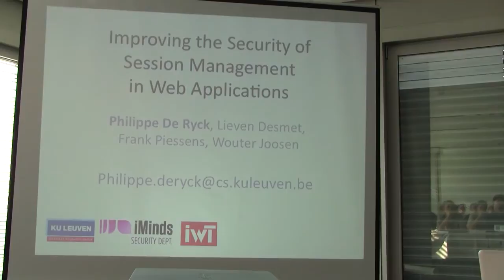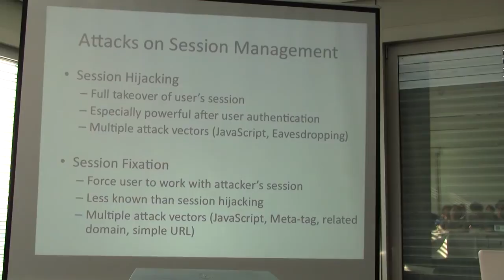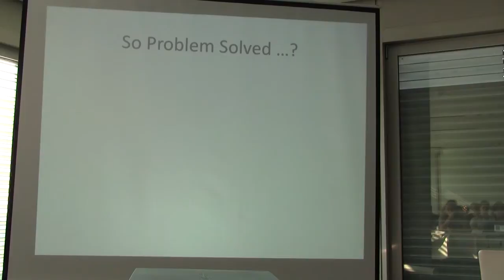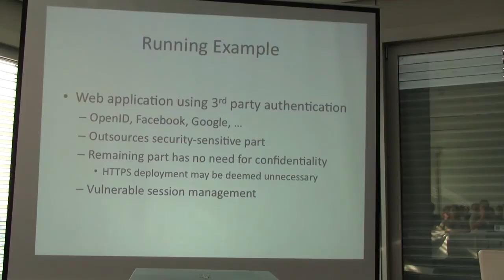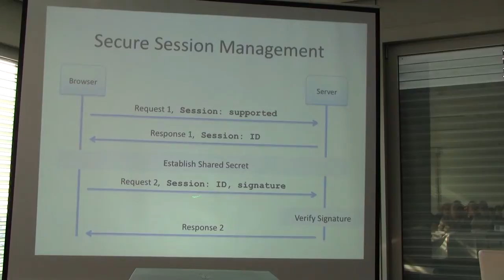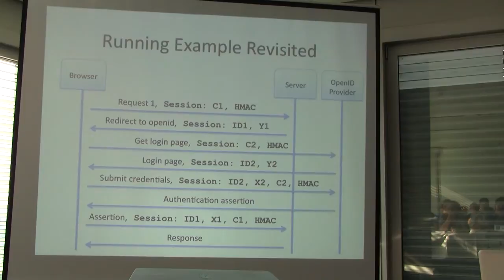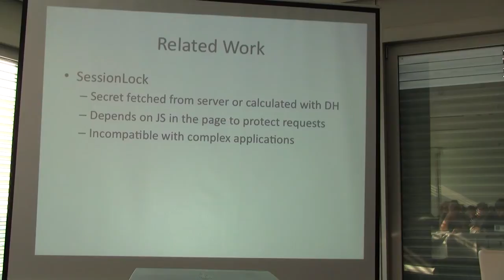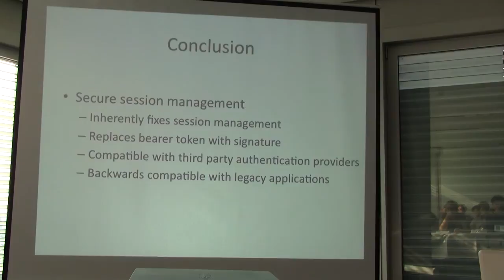OWASP AppSec EU 2013: Improving the Security of Session Management in Web Applications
Speakers: Lieven Desmet | Wouter Joosen | Frank Piessens | Philippe De Ryck

Session management is a critical component of modern web applications, allowing a server to keep track of user-specific state, such as an authentication status. Unfortunately, many applications deploy session management over an insecure HTTP channel, making them vulnerable to eavesdropping, session hijacking or session fixation attacks. On the contrary, state-of-practice guidelines advocate the deployment of session management on a secure HTTPS channel, using the HttpOnly and Secure cookie attributes, effectively eliminating these well-known session management attacks. The goal of this paper is to provide secure session management to web applications deployed over HTTP.

We propose a secure and lightweight session management mechanism, effectively improving session management security with HTTP deployments. By establishing a safely contained, shared secret between browser and server, an attacker is prevented from taking over a user's session, since the secret is never transmitted, nor accessible. We demonstrate the applicability of our solution to a common scenario involving third-party authentication, clearly indicating the gained security properties.

Our secure and lightweight session management mechanism raises the security bar for HTTP deployments, which will eventually lead to secure session management for all web applications.